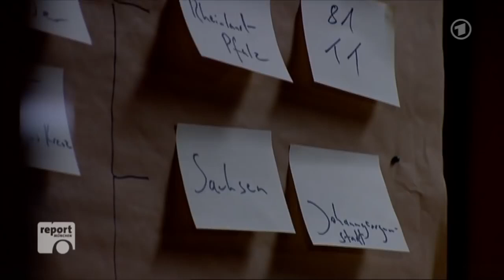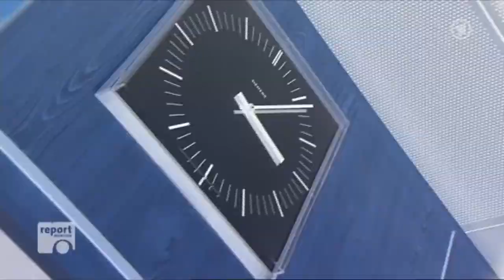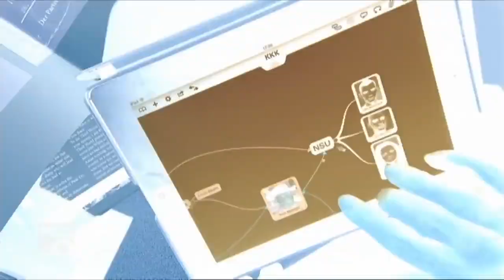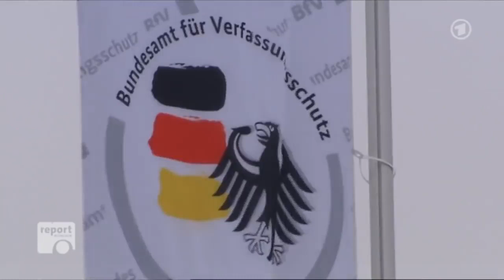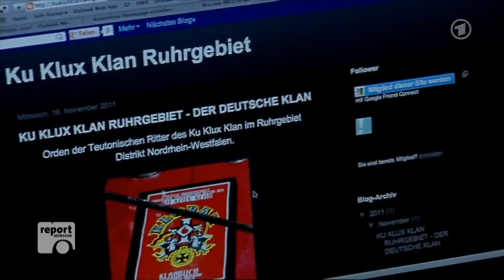Der Ku Klux Klan in Deutschland Wegbereiter des rassistischen Hasses REPORT MÜNCHEN